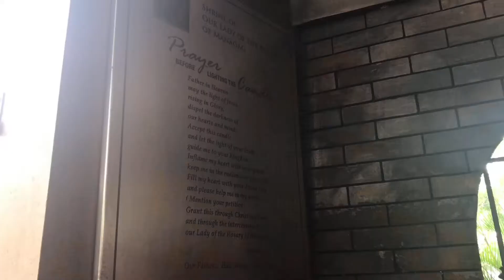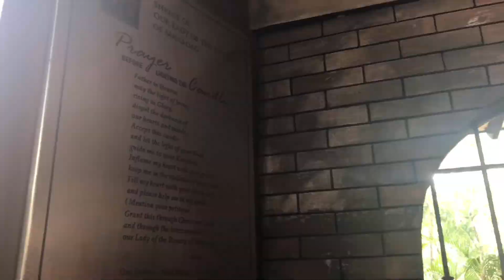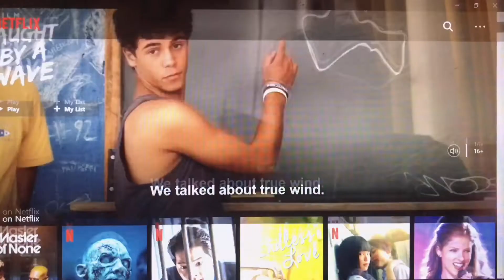LIFE AT HOME: cutting my hair, new babies🐶 & ate duties! | Trixia Sacbibit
If you have any content suggestions, don’t hesitate to comment it down below. xxx